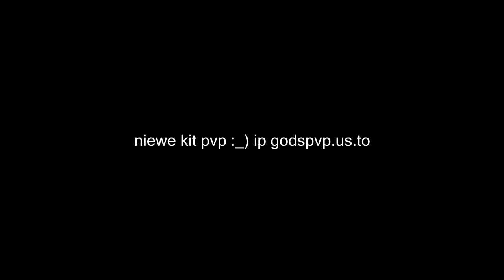SERVER TRAILER - Factions, KITPVP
godspvp.us.to
❌ Hallo kijkers van HierIsJesse! ❌
❌ Supertof dat jullie allemaal weer kijken naar deze gloednieuwe video! ❌
❌ Op mijn kanaal kom je vooral minecraft tegen! ❌
❌ Het meeste wat ik doe is montage's  maken of gameplay met muziek eronder. ❌
❌ Soms maak ik ook commentary video's! ❌
❌ De server waar ik het meest op speel is '' mc.hypixel.net '' ❌
❌ Over mij. ❌
❌ Ik ben Jesse en ik ben 12 jaar oud. ❌
❌ Mijn hobby's zijn: ❌
❌ Gamen, YouTube en met vrienden afspreken! ❌(❌E❌N❌S❌K❌Y❌P❌E❌N❌)❌
❌ Als ik door ga met video's maken gaat dat ons denk ik ook wel lukken! ❌
❌ Ik weet eigenlijk niet wat ik hier verder neer moet zetten :) ❌
❌ Dus dit is het einde van de beschrijving 😮 ❌
❌ En dan zie ik jullie in de volgende video ❌
❌ Later mjensen! ❌